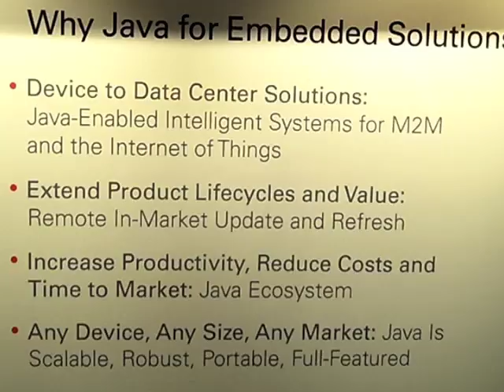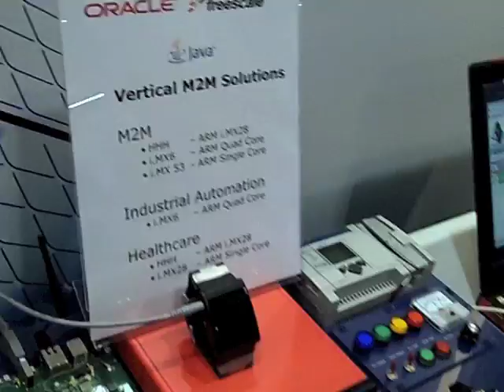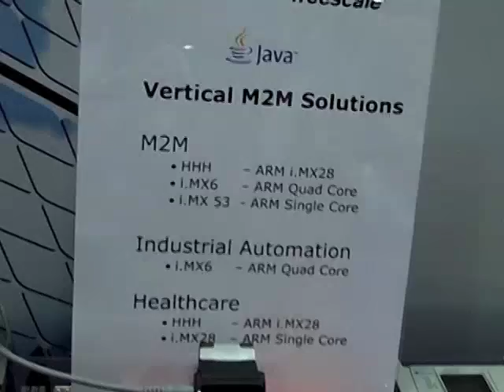Java at ARM Techcon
James Allen of Oracle Global Business Development gives OTN a tour of the booth at ARM Techcon and explains the huge opportunity for Java in the embedded space.